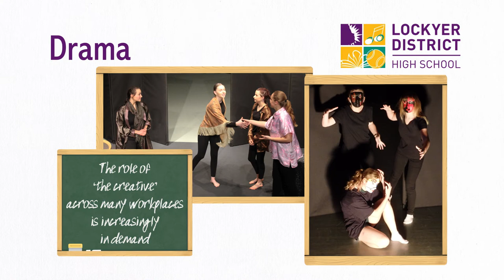DRA Drama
Drama is a GENERAL (academic) subject that supports you to become a creative and expressive communicator.